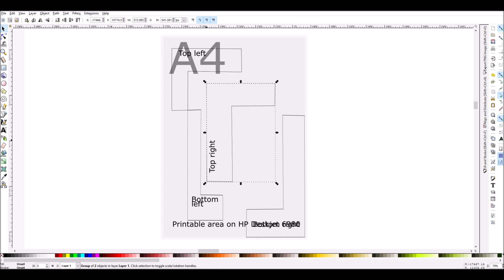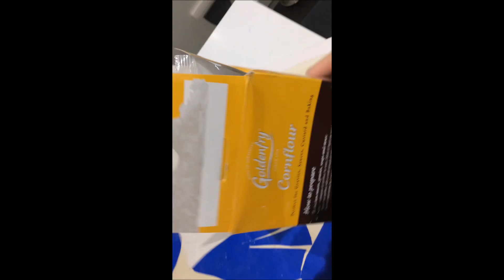Reproducing Matisse's "Nu Bleu II"